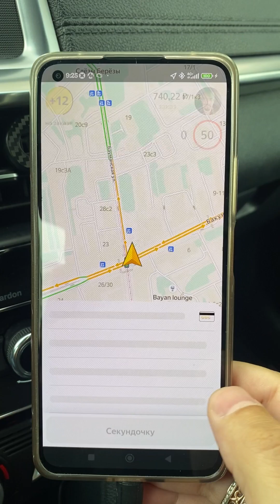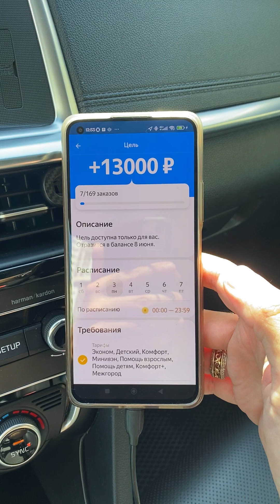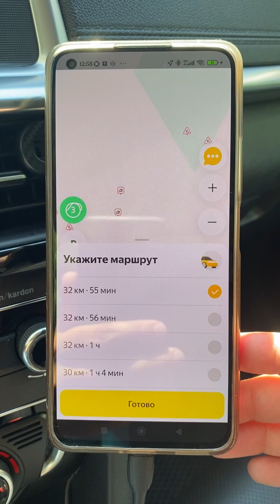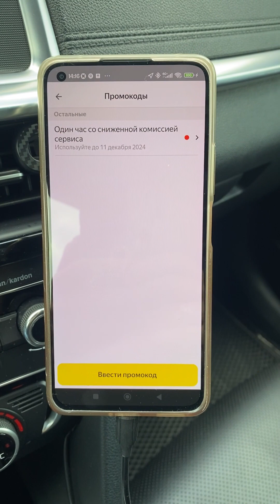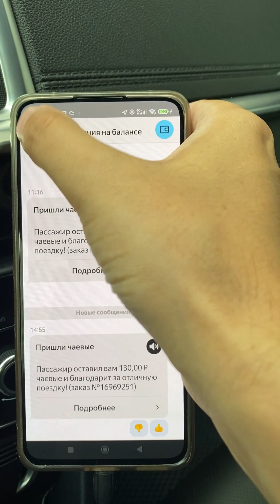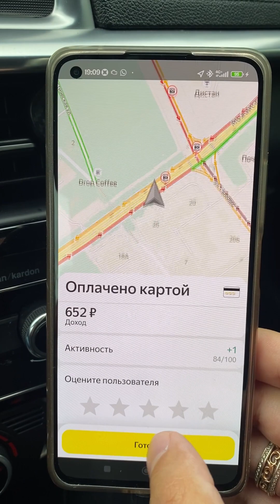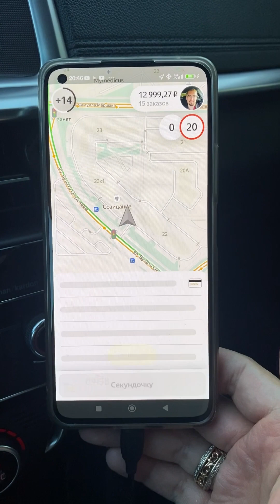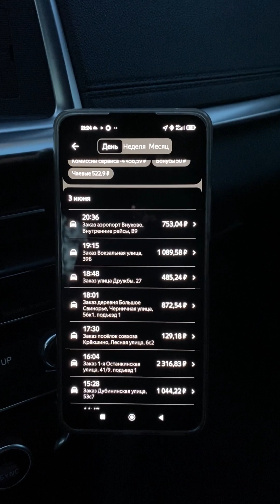Понедельник день тяжелый. Рабочий день в Москвовском такси. О поездках с детьми и целях в такси